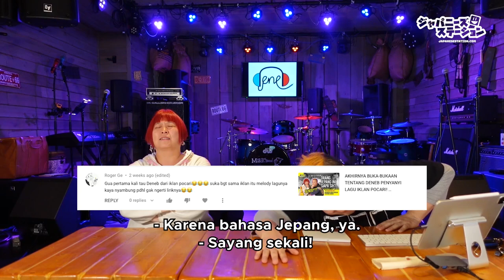ANISONG DULU LEBIH KEREN DARIPADA SEKARANG, MANA ANISONG FAVORIT KALIAN...???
Kalo menurut kalian kenapa sih, lagu anisong dulu lebih memoriable, daripada lagu anisong jaman sekarang? Apakah karena jenis perkembangan social media atau karena makin banyak musisi keren??

Seperti apa keseruannya? yuk lihat videonya sampai beres..

Semua rasa tahu kalian bakal dijawab disini!!

Jangan lupa untuk dukung kami! Terima kasih telah menontonn! ^_^